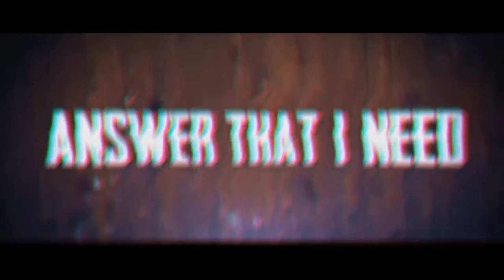FTD - With Heavy Lungs (Official Lyric Video)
The official lyric video of From the Depths's single "With Heavy Lungs".

Down he goes!
With the same confliction
Unaware of which way’s up
And only sinking faster

Treasures of the past,
Present and future seem
Transparent as the air
That slowly thickens in his lungs

To breathe or to choke
The blurred line is getting harder to see
It seems the choice has made for me

The tortured soul tries to scream out
“I’ve searched the depths of my mind
but to no avail, I cannot find the

answer that I need
to fill these lungs for one last time.
I know I can live through this
I know I won’t die!”

Screaming and squirming and panic and manic
Six feet below but still right on the surface
Oh, will he ever unravel the labyrinth?

The coffin has been sealed shut
“There must be a way out, this can’t be my fate”
He doesn’t know he walks the line between life and the gate

The anger sets in!
When will he find the key?

His breathing only gets heavier
his life flashes before him yet again
With his dying breath, he cries out:
“DIG ME OUT!”

“DIG ME OUT!”

Designed for misery
Only temporarily
breaking the mold
that chains him to reality

Only to be thrown back
into this formality
What a torture it is to live
What a relief to die

The victim’s reflection
Stares back at him through the water
His skin pale as the light
At the end of the void